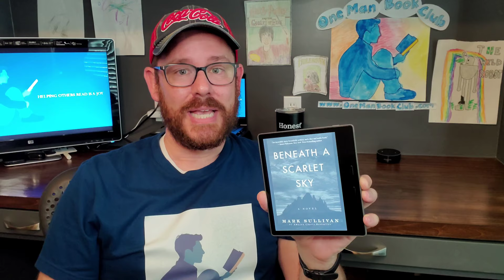Beneath a Scarlet Sky by Mark Sullivan: A One-Minute Book Review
It's another One Man Book Club one-minute book review! This time, Dan from One Man Book Club reviews Beneath a Scarlet Sky by Mark Sullivan!  Best for 16 and up.